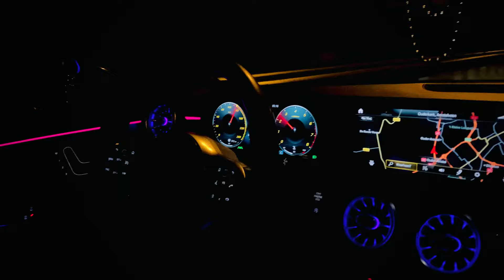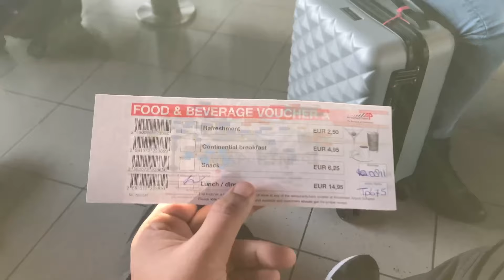❌CANCEL FLIGHT✈️TA GYA PORTUGAL🇵🇹imukeshbansal